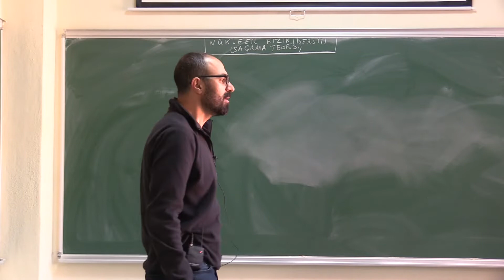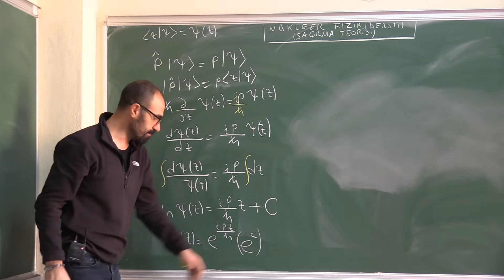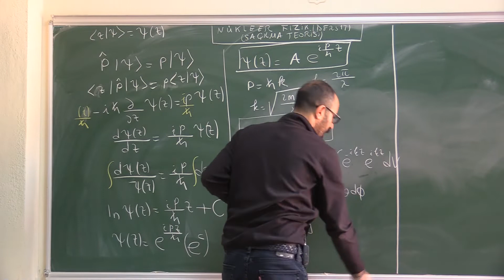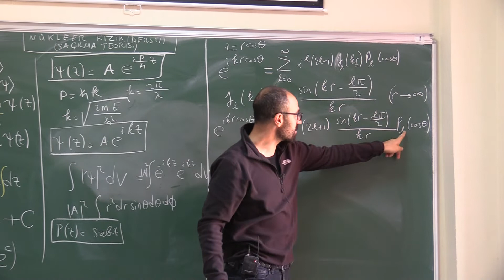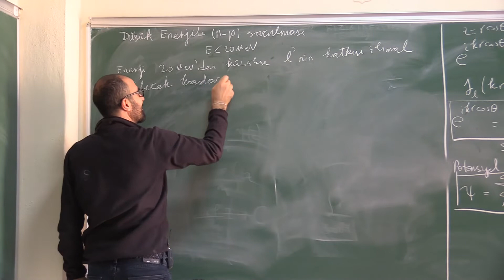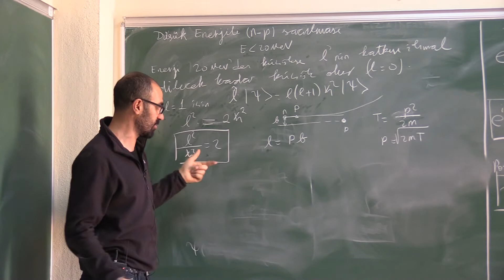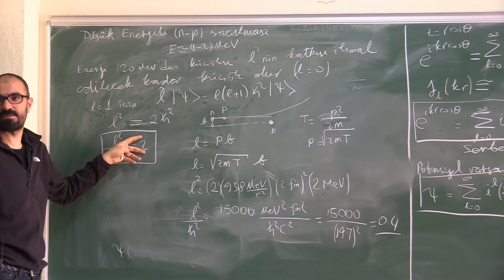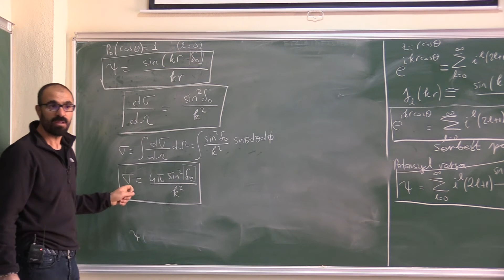Nükleer Fizik Ders 17: Saçılma Teorisi (Kesim 3: Düşük enerjili nötron-proton saçılması 1)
Nükleer Fizik Ders 17
1. Serbest parçacık
1.1 Momentumu iyi bilinen durumlar
2. Potansiyel etkisinde hareket eden parçacık
3. Düşük enerjili, 20 MeV'den küçük, nötron-proton saçılması
4. Saçılma tesir kesiti

Bu ders serisi hazirlanirken asagidaki kaynaklardan faydalanilmistir:
1. Introductory Nuclear Physics
Kenneth S. Krane
2. Basic Ideas and Concepts in Nuclear Physics: An Introductory Approach
K. Heyde
3. The Nuclear Shell Model
K. Heyde
4. Nuclear Physics Fundamentals and Applications
H.C. Verma
5. ATOMIC AND NUCLEAR PHYSICS-AN INTRODUCTION
T.A.LITTLEFIELD and N.THORLEY